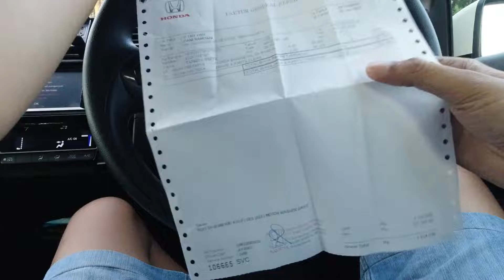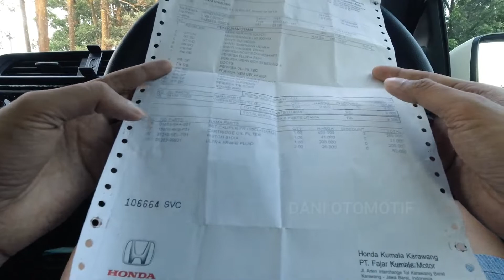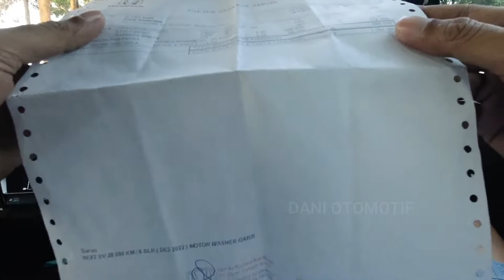SEGINI BIAYA SERVIS HONDA BRIO KM 30.000 DI BENGKEL RESMI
SERVIS HONDA BRIO

Info ban motor matic murah link di bawah